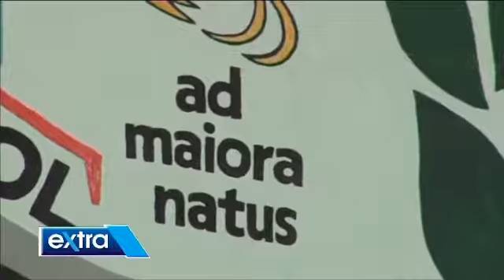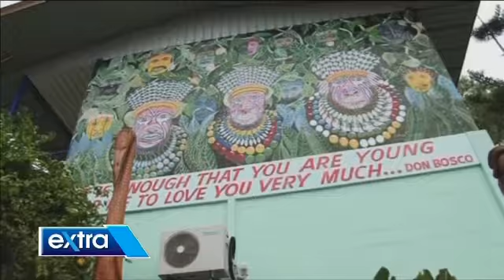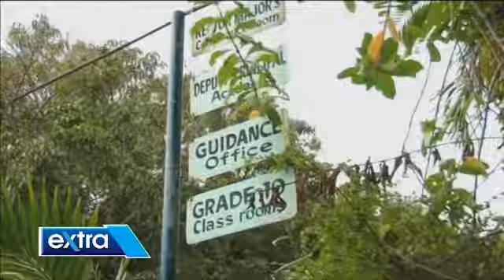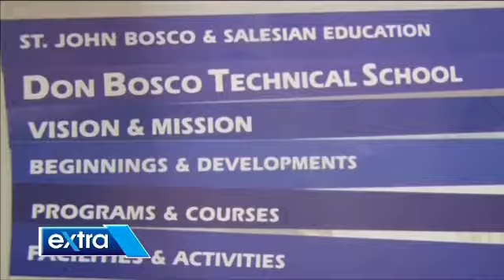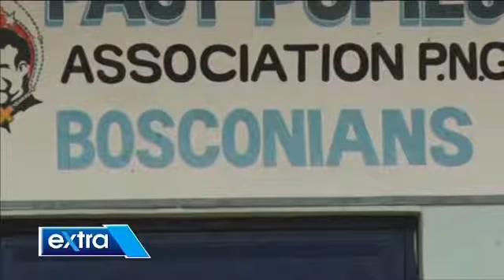PNG Extra Ep159_Don Bosco 081116